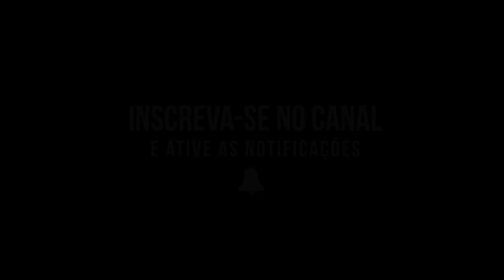MC Lan e MC WM Sua Amiga Vou Pegar ( Versão Light DJ Marlon Souza )